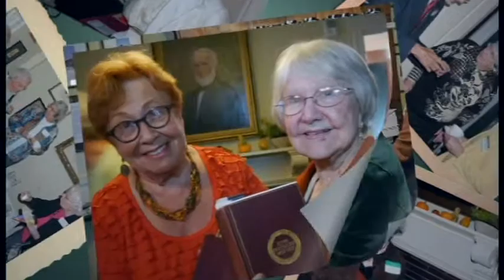John Ben Pickard - Whittier and Snowbound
John Ben Pickard, official biographer and great-grandnephew of John Greenleaf Whittier, delivers his final public talk on Whittier at the poet’s home on 86 Friend St., on Thursday, Oct. 4, at 2 p.m. Pickard will present “Whittier and ‘Snowbound’” in three sections. “I’ve always wanted to do a ‘full treatment’ of this poem,” Pickard said. “The first section will focus on Whittier’s background before penning his masterpiece in 1865. It will center on the many family losses as well as writing about this New England region.” The second section will address the genesis of the poem itself and why Whittier wrote it, and the third and final section will delve into the poem and why it succeeds as a great poem.